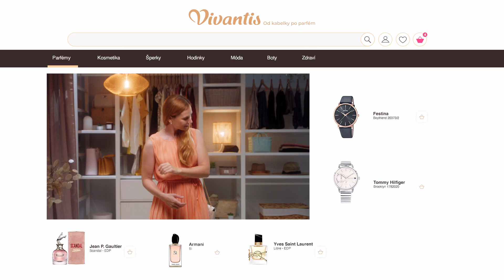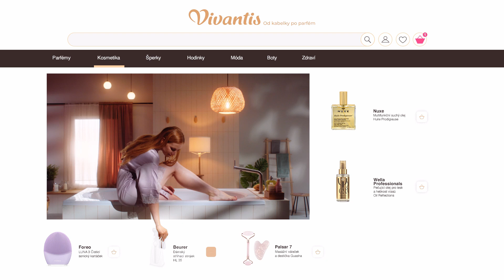Making of Vybírejte z nekonečných možností na Vivantis.cz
Podívejte se, jak se natáčela kampaň pro zimní sezónu roku 2021. Díky za skvělou spolupráci všem, kteří se podíleli na natáčení. A nezapomeňte, že vybírat můžete z nekonečných možností na Vivantis.cz...

Video by Bumerang&YYY agency + Vivantis.cz

Jsme jedna rodina: Vivantis.cz | Vivantis.sk | Prozdravi.cz | Krasa.cz | Parfemy.cz | Hodinky.cz | Sperky.cz | Prezdravie.sk | Vivantis.ro | Vivantis.hu | Vivantis-shop.at | Vivantis.it

Vivantis.cz, hrdý člen skupiny Mall Group.